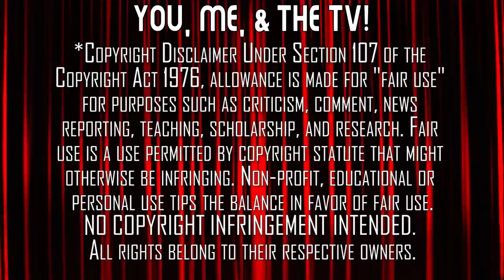FIRST TIME WATCHING | Dexter Season 2 | Episodes 5 & 6 | TV Reaction | The Dark Defender!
Mrs. Movies continues Season Two of Dexter with Episodes 5 & 6 ("The Dark Defender" & "Dex, Lies, & Video Tape").

Purchase Dexter - The Second Season on Amazon
Purchase the Complete Dexter Series on Amazon

0:00 Start
1:39 Episode 5 - "The Dark Defender"
12:40 Intermission Discussion
13:25 Episode 6 - "Dex, Lies, & Video Tape"
23:43 Post Viewing Discussion